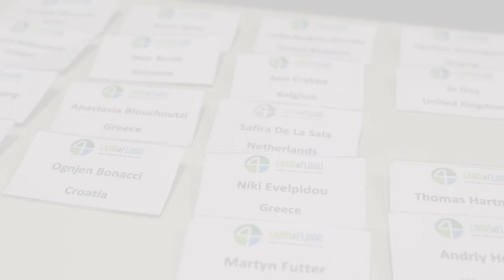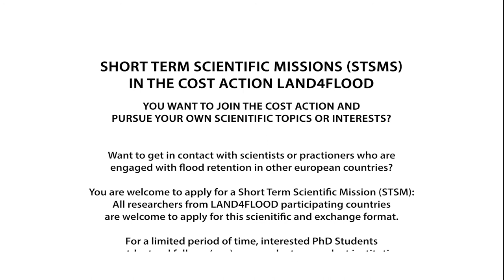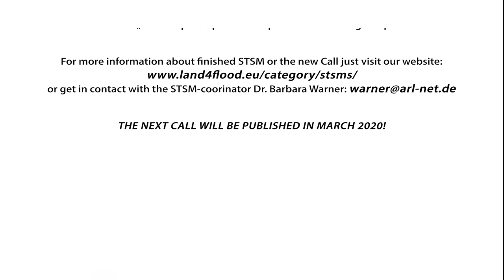Why go on a short-term scientific mission with a COST Action?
Discover how going on a short-term scientific mission can benefit your career, specifically if you are a young researcher.